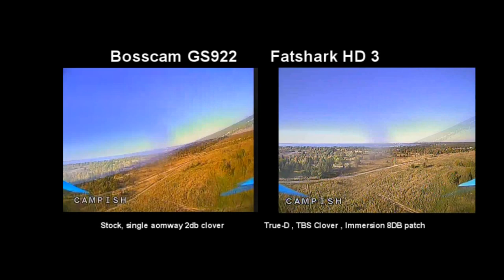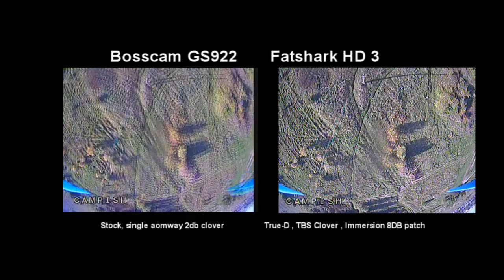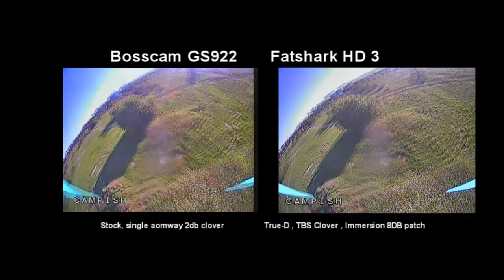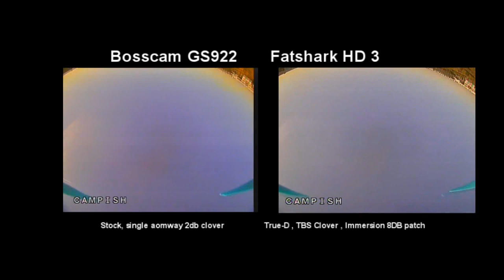DVR: Boscam GS922 vs Fatshark Dominator HD battle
One of the cleapest google setup vs branded one.  Fpv goggles dvr picture clearness comparison